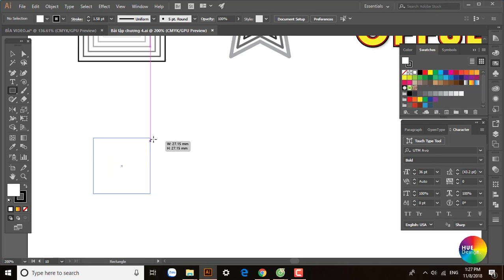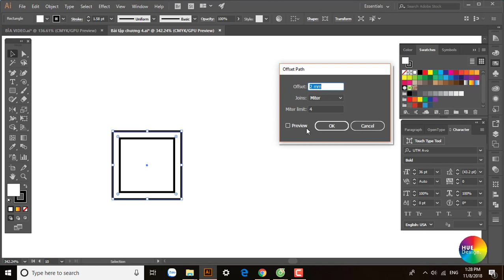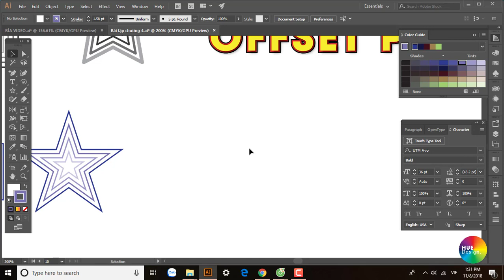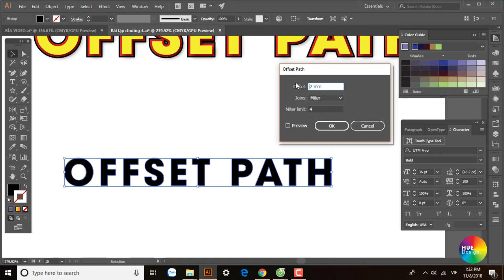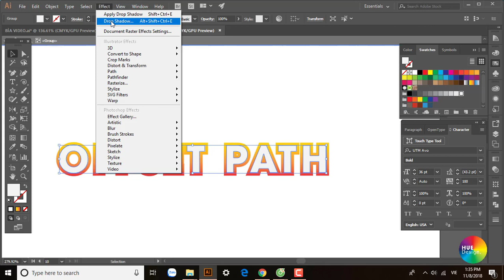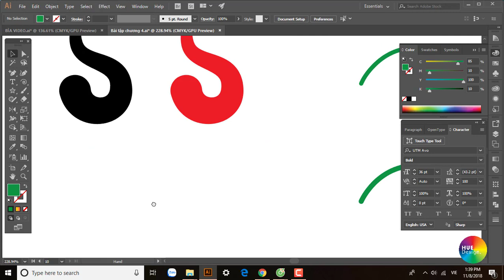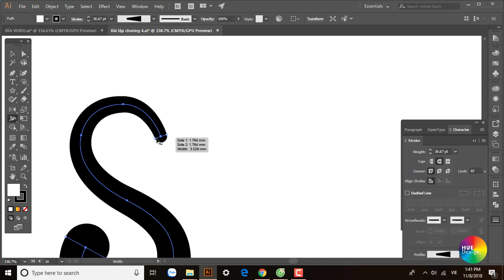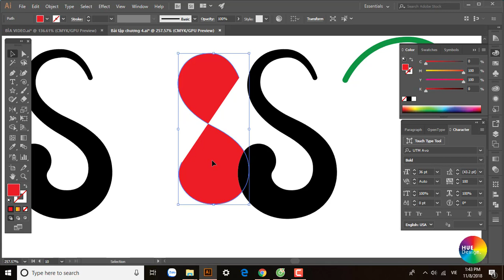Illustrator Part 4.3 - Cách sử dụng lệnh Offset Path và Outline Stroke - How to use Offset path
Tutorial Illustrator CC 2017 (Hướng dẫn sử dụng lệnh Offset Path và Outline Stroke)
Hướng dẫn sử dụng phần mềm Illustrator CC 2017 cho người mới bắt đầu. Bài học hướng dẫn từ những thao tác và công cụ cơ bản một cách chi tiết và đầy đủ nhất.
Phần này hướng dẫn chi tiết về thao tác của lênh Offset path và Outline Stroke và ứng dụng chúng trong thiết kế.